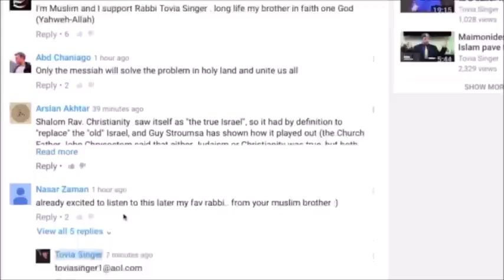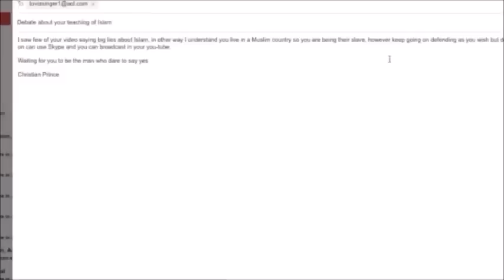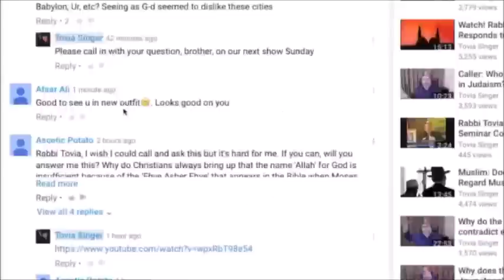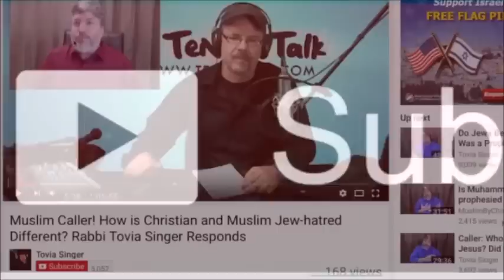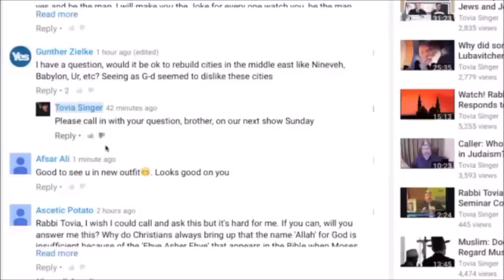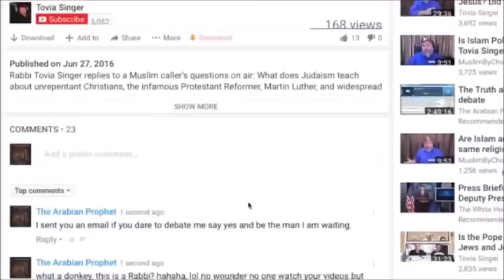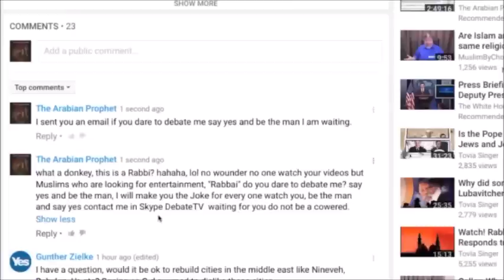Unintelligible Christian Prince Goes Ballistic Over Rabbi Tovia Singer !!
Rabbi Tovia Singer is a fellow talk show host. He has a radio talk show in Israel. He is the founder and director of Outreach Judaism which is an international organization dedicated to countering the effects of fundamentalist Christian groups and cults who specifically target Jews for conversion.